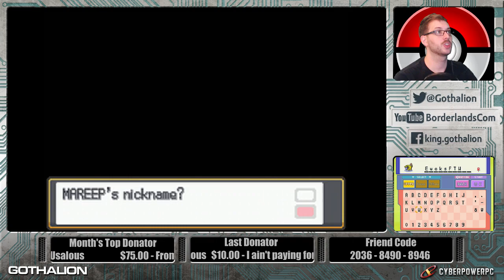Let's Play Pokemon Soul Silver! Episode 3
I want to sincerely thank everyone who backed this project on Kickstarter!

Carson
Brian
Kyle
Carlos
Wes
Nathan
The Ledge
Conal
Steven
Sam
Mineginger
Sjampa
Peter
James
Pokémon X and Y (ポケットモンスター X・Y Poketto Monsutā Ekkusu & Wai?) are role-playing video games developed by Game Freak and published by Nintendo for the Nintendo 3DS. They are the first installments in the sixth generation of the Pokémon series of role-playing games. Both games were first announced on January 8, 2013 by Satoru Iwata through a special Nintendo Direct, however both X and Y were released worldwide on October 12, 2013, making them the first Nintendo-published retail games to have such a global simultaneous release in all key regions.
As with previous installments, both games follow the journey of a young Pokémon trainer (and their friends) as they train Pokémon. This time, the game takes place in the Kalos region—based on France—with the object of the game being to thwart the schemes of the nefarious criminal organization Team Flare, all while attempting to challenge the Pokémon League Champion. X and Y introduced 74 new Pokémon species, and includes new features such as the new Fairy type, character customization, updated battle and training mechanics, and completely rendered polygonal 3D graphics (as opposed to the sprites used in previous generations). A new form of Pokémon evolution, known as "Mega Evolution," allows players to further evolve many species of fully evolved Pokémon, with 30 evolutions currently available. Both titles are independent of each other, but feature largely the same plot, and while both can be played separately, as with past titles trading Pokémon between both of the games is necessary in order obtain every Pokémon species.